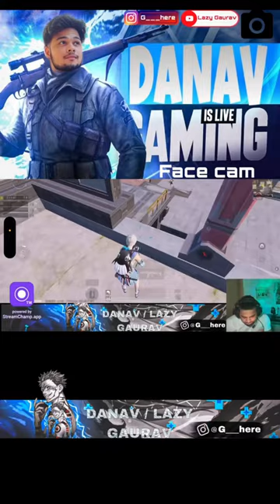SQUARD wipe gameplay montage watch full gameplay on channel